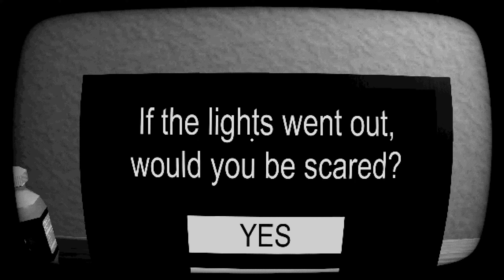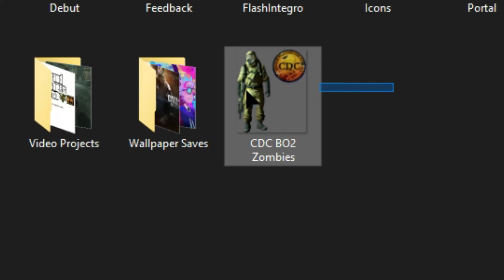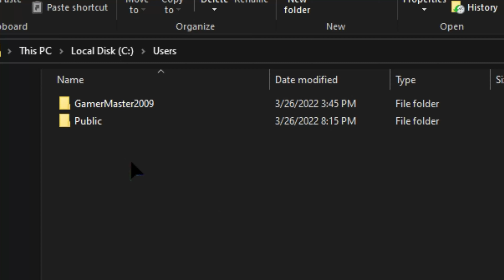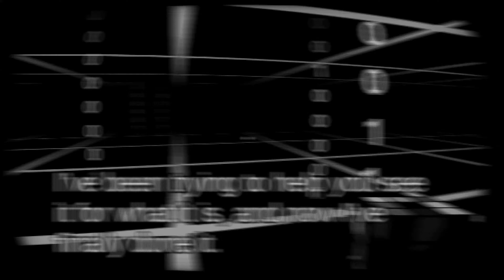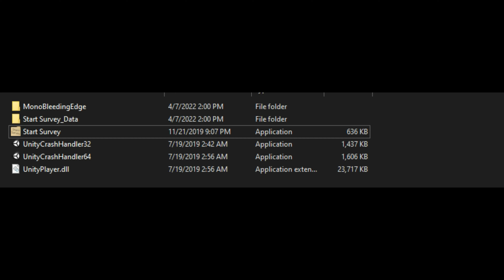I Wouldn't Take This Servey Alone...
Hello Guys! This is just in remission that I'm finally coming back for some more gaming. I have a lot of videos to get caught up on but don't worry. I'm just now coming back.